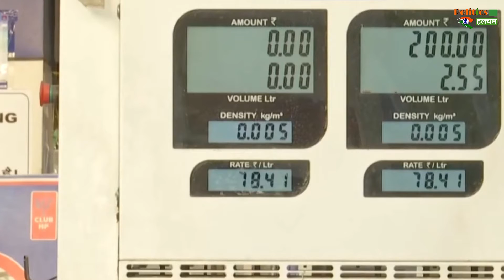Petrol-Diesel Latest Price : दूसरे दिन भी दोगुने हुए पेट्रोल-डीजल के दाम, जानिए कितनी बढ़ी कीमत !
UP Electon 2022 | 5 State Electon 2022 |Petrol Diesel LPG Price In India | Petrol Diesel Prices Increased By 80 Paise | Gas Cylinder Hike | Petrol Hike | Diesel Petrol Diesel And All Latest And Intresting News And Updates

EDITOR ►Nishant